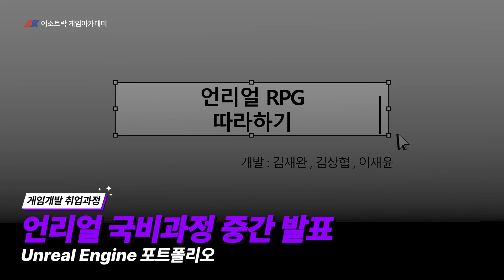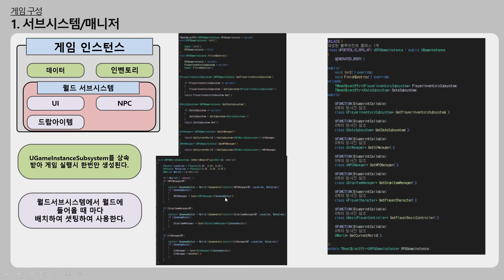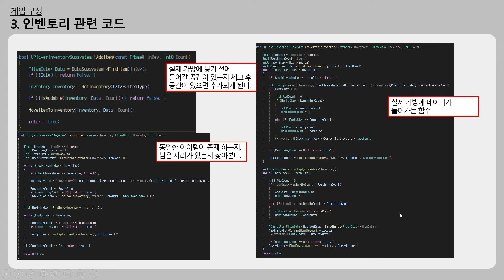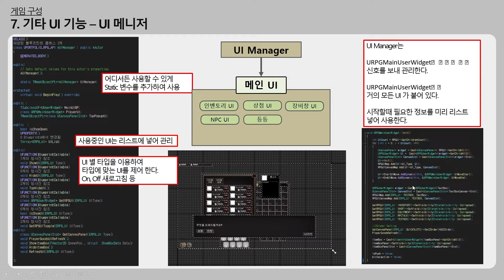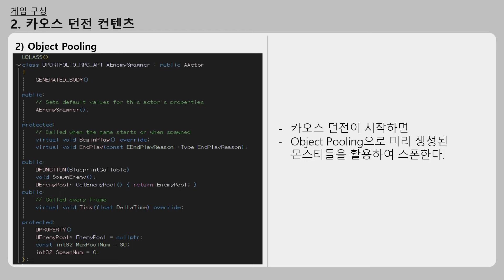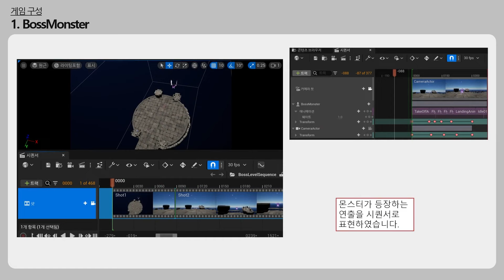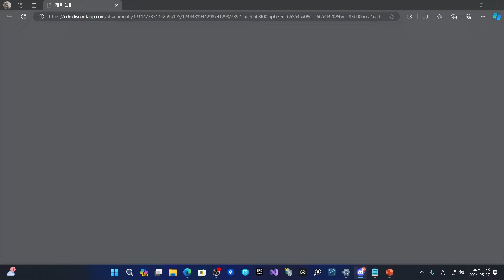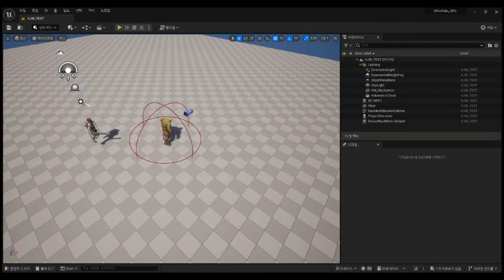Unreal Engine 국비과정 중간 발표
언리얼 공인 교육 센터

24시간 자습실
외부업체강의 및 아웃소싱

DIRECTX11 자체게임엔진 제작
언리얼엔진5.3  게임제작